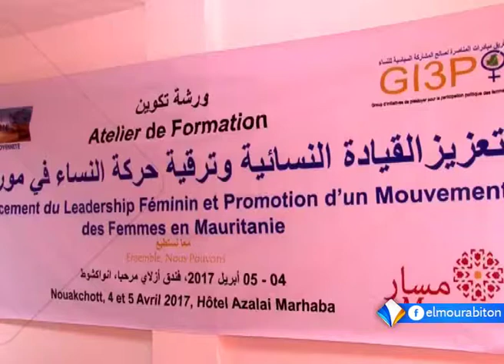ورشة بنواكشوط حول تعزيز قدرات النساء بموريتانيا تقرير النجاة حندومي.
قالت وزيرة الشؤون الاجتماعية والطفولة والأسرة ميمونه بنت التقي إن استخدام التقنيات الجديدة كأداة لتعزيز قدرات النساء يعتبر شرطا ضروريا لتمكينهن من المشاركة الفاعلة بالتنمية.
وأشادت بنت التقي خلال ورشة نظمت في نواكشوط بالجهود التي قالت إن الحكومة بذلتها في سبيل النهوض بواقع المرأة في موريتانيا.
تقرير: النجاة حندومي.